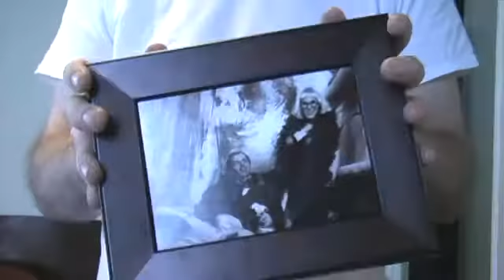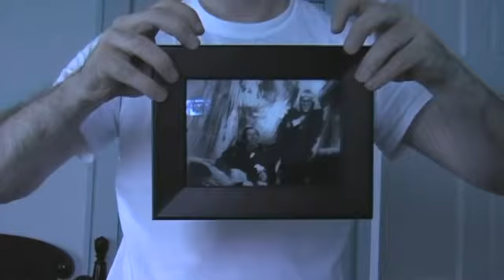danger.mp4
A video of a picture of a couple of ridiculous Halloween costumes.
Photo by Jenn Barnett, Christmas gift by Lesley, picture-frame hacking by some dork.